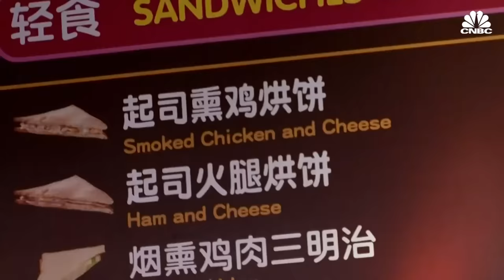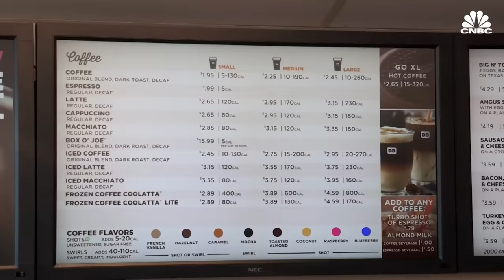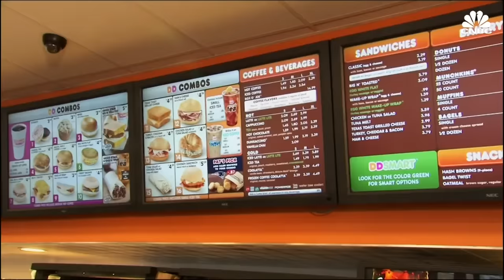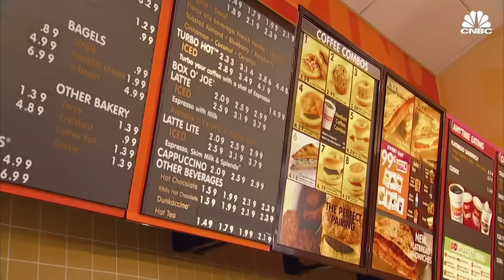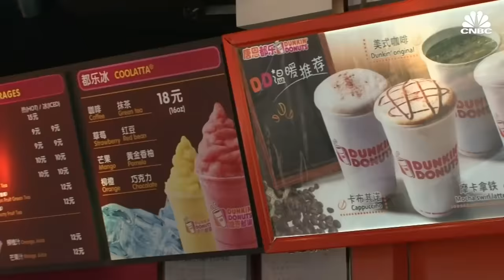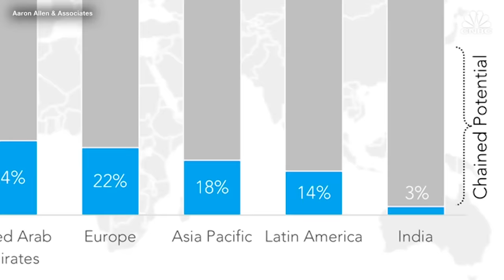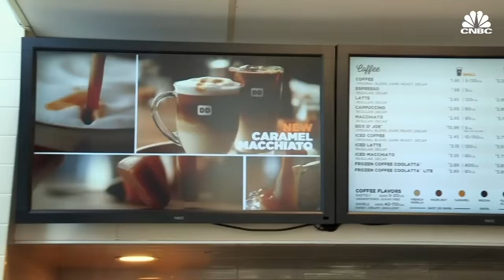Why Dunkin' Donuts Is Failing in India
Dunkin' Brands has become synonymous with breakfast pretty much everywhere, with more than 12,600 restaurants in 46 countries. In the United States, Dunkin' has seen a steady revenue growth over the last few years. But in India? The chain is struggling there.

Dunkin' granted exclusive franchising right to Jubilant FoodWorks in 2012. In a statement to CNBC, Dunkin' Brands said it finds it important to include core Dunkin' products alongside more regional menu items to cater to local tastes.

As Dunkin' tried to get the formula right in India, it focused on products like burgers that strayed away from the doughnuts and coffee it's long been known for. Even in the U.S., the chain has played with its menu and is now rebranding itself as just Dunkin'.

Despite efforts to cater the menu to Indian tastebuds, the franchisee has now closed more than half of Dunkin' stores in less than two years.

Jubilant FoodWorks cited a lack of profitability and operational inefficiencies. Dunkin' did not comment on its store closures in India.

Why Dunkin' Donuts Is Failing in India | CNBC